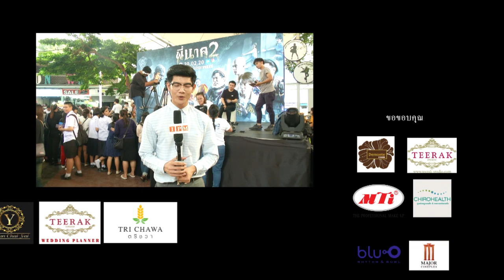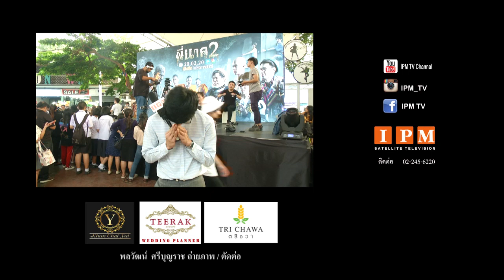แถลงข่าวเปิดตัวภาพยนตร์ พี่นาค2